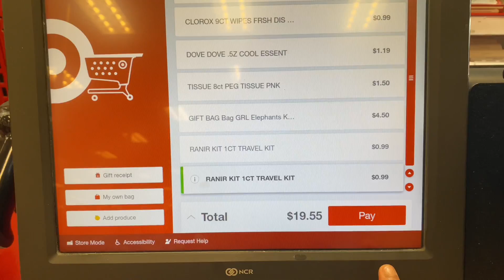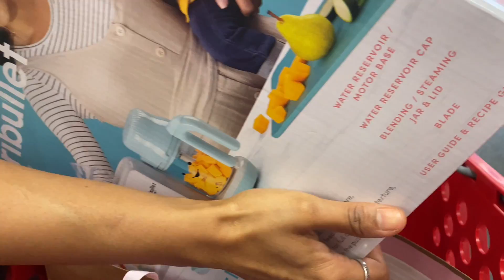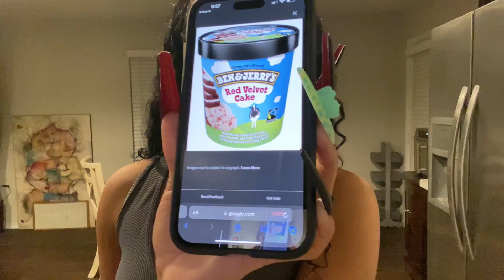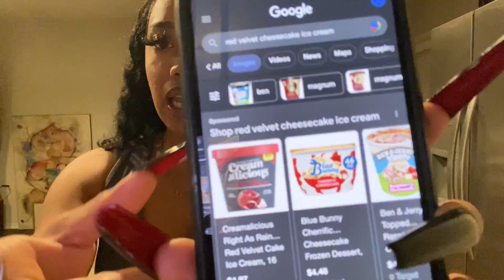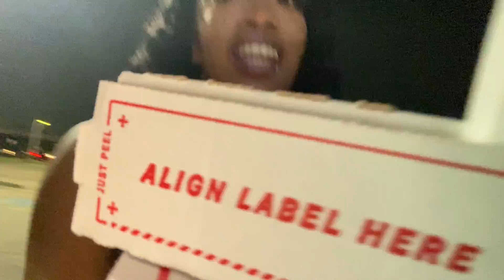VLOG: Gift Shopping, 2 Baby Showers, 2 Pool parties, Family Cookout & Trying new Ice Cream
AMAZON STOREFRONT